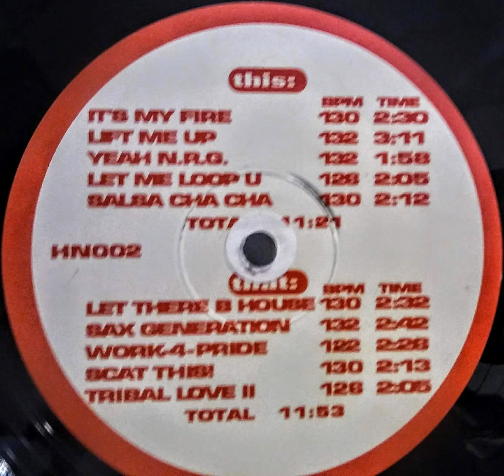House Nation 2 Yeah N R G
MaNuLaToR'S MiXeS